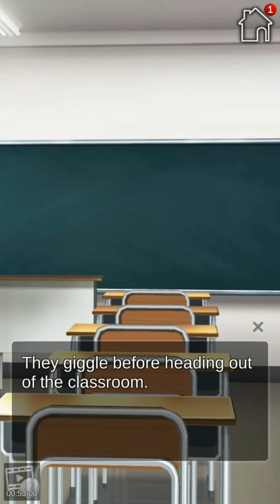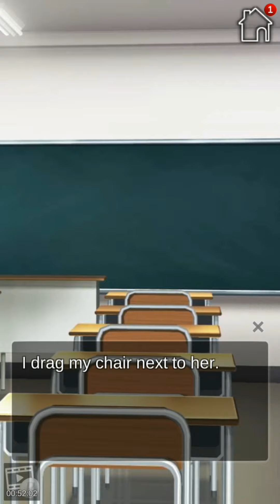MY FOXY GIRLFRIEND #4 - SANCTUARY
The fourth chapter of my walkthrough of My Foxy Girlfriend is now out !

THE STORY :

In this special bishoujo game from Genius Studio Japan, find your dream anime girlfriend! Move into the shoes of the protagonist as you make significant choices that will determine the road to romance and the protection of the Hazushima forest. Will you end up with your dream girl?

My Foxy Girlfriend is a new romance game where you can play the role of a defender who wants to defend a forest from being ruined, so save your village forest and keep other people from losing their homes.

My Foxy Girlfriend is an engaging dating game with several choices you can choose, and it depends on the plot. You will play through different episodes and each one has choices to make which will introduce a different direction of another episode, but the question still remains whether you will be able to prevent the destruction of Hazushima forest.

But then, Will you be able to save the forest from getting destroyed? Can fox-like girls and humans fall in love? Find out in My Foxy Girlfriend!

THE CHARACTERS :

• Fuku: The timid but curious Fuku is more sensitive than any other being to the feelings of the forest. Although she makes new friends easily but fostering those friendships is hard for her. Can you help her create those ties?

• Tsukiko: Tsukiko lacks emotion but the good thing is that she is striving to express it. She tries to understand how others feel by seeing the world through human eyes, but can you give her the final push she needs to show her true colors?

• Mayuka: She is the first girl to approach you and she cares more about the protection of the forest. To her, power is everything and she puts the protection of others before herself. The question is can she survive against the modern enemy she has never seen before?